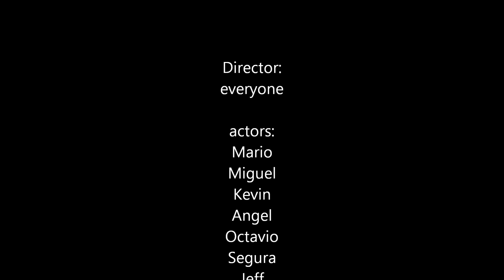random riceblast ep.4 bubble wrap